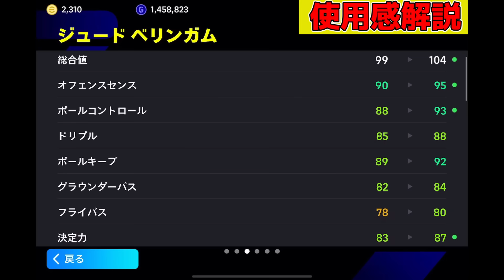【20戦無敗】最強フォメで『無敗達成』！最新の『ガチスカ』人選解説＆ベリンガム,バルベルデ『使用感解説』！今週のSTは獲得必須級！？【eFootball2024/イーフト/イーフトアプリ】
【目次】
00:00 最初に
00:30 フォメ設定
01:08 人選解説
5:10 ベリンガム＆バルベルデ使用感解説
08:11 攻撃解説
09:56 最後に